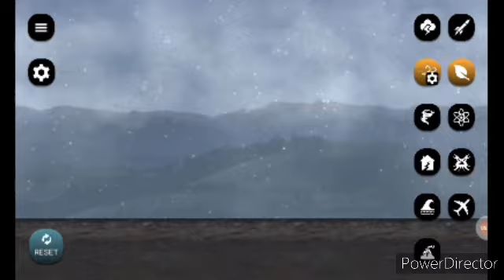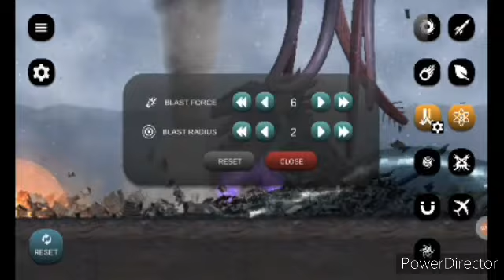this is how you play city smash